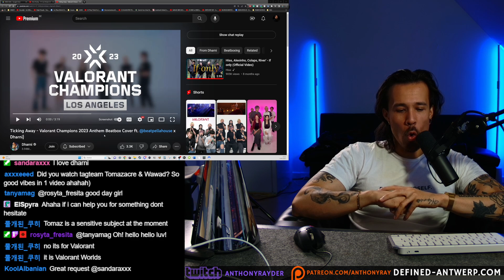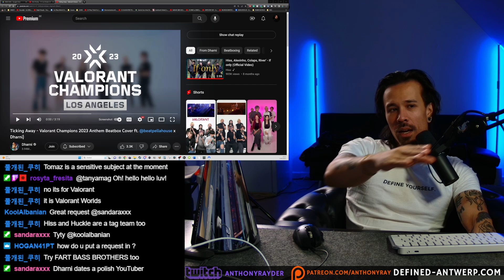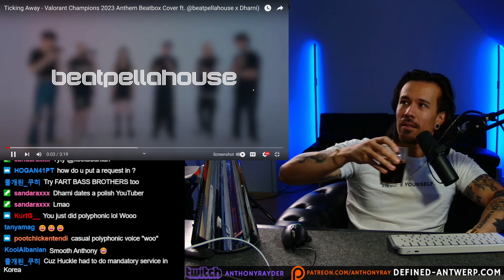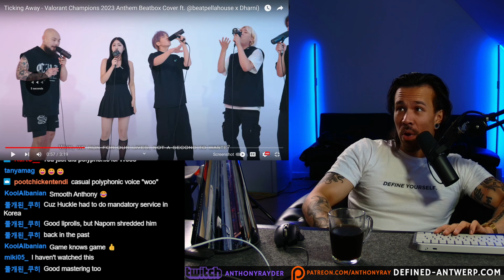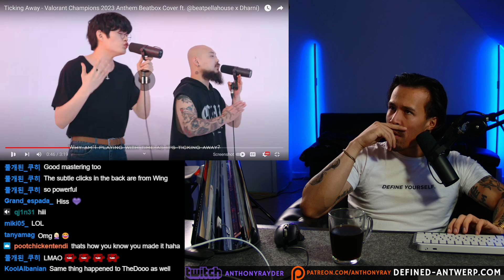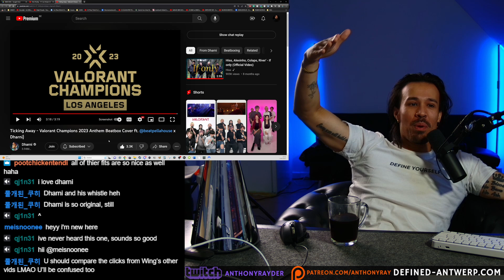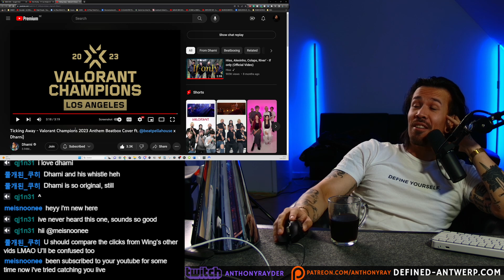DHARNI x BEATPELLA - Valorant Ticking Away REACTION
- GO SUPPORT THE ORIGINAL ARTIST @Dharni @beatpellahouse @wing7ackpot @hellcat7ackpot577 @HissMusic @huckle7795